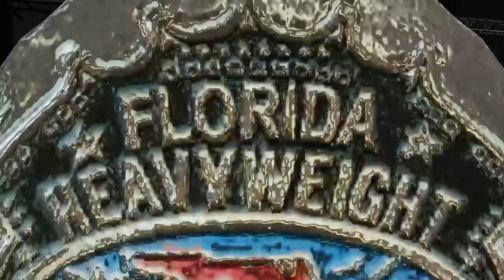Rip Hawk vs. King Curtis Iaukea NWA Florida Heavyweight Championship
Championship Wrestling from Florida February of 1965 match 4